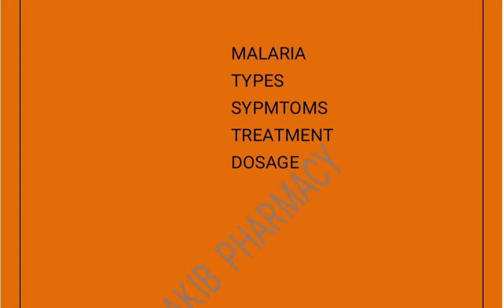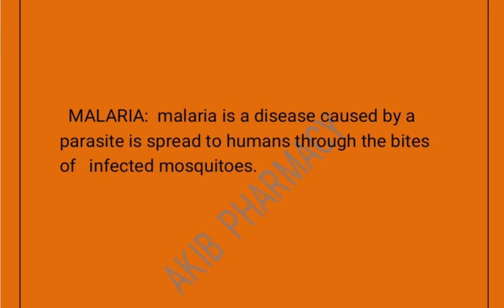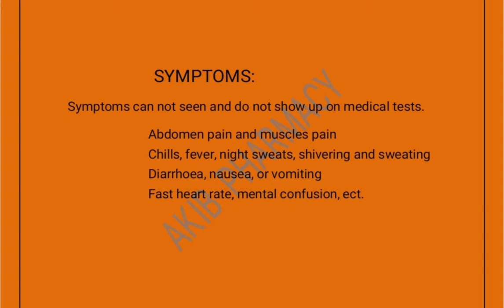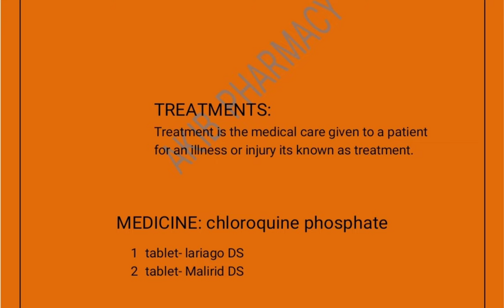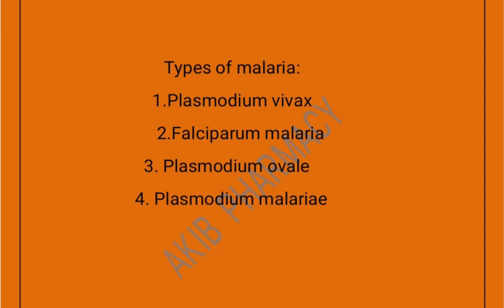what medicines are given?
malaria fever treatment | malaria treatment | malaria treatment in Hindi.

in this video we learn about malaria fever complete information which includes.

1. what is malaria fever
2. types of malaria fever
3. malaria fever symptoms | malaria bukhar se hone wale lakshan
4. malaria fever treatment
5. plasmodium vivax treatment
6. falciparum malaria treatment
7. malaria treatment drugs
8. what to do if malaria report is negative and symptoms as similar?

AKIB PHARMACY WITH MOHD AKIB